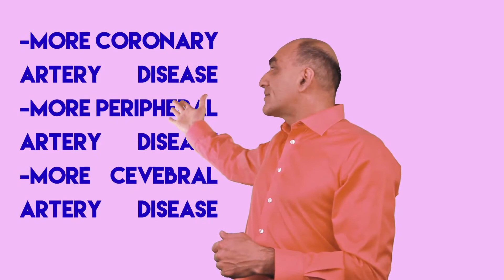Malignant Hypertension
There is one other type of hypertension that is what ever the cause hypertension and who ever may suffer from it  you could cut off or seperate off a group in which the hypertension is extremly bad ,we have a name for that and we call that malignant hypertension so some people with essential hypertension may have malignant hypertension some people with pheocromocytoma might have malignant hypertension some people with chronic diffuse renal disease may have malignant hypertension any one with cushions syndrome may go to develop malignant hypertension who ever developed it and for what ever reason that is a very serious state of affairs ,because in malignant hypertension .there is not just an increase in spasm of the vessels ,but they actually injured or damaged and occluded ,and so the end result of that is wide spread tissue damage due to ischaemia and  patient with malignant hyopertenion if left untreated die of renal failure because the kidney become ischaemic  all the small vessels in the glomerular  are attacked and damaged.

Now  there is a sign for malignant hypertension which is extremely important  obviously you would expect the blood pressure to be high and indeed the blood pressure is high and levels of diastolic of 140 or more and levels systole of 200 or more would be common in malignant hypertension .but that is not the thing that defines it that is malignant the thing that defines it is malignant is if you look in the eye with an ophthalmoscope and you actually see ,swelling of the optic nerve disc ,a condition we call papailloedema a  swelling of the nerve head ,this is because the pressure inside the brain increases and malignant hypertension is diagnosed no so much with a sphygmomanometer   as with an ophthalmoscope and  as well as pappiloedema there  are often haemorrhages and exudates in the back ground of the eye on the retina ,that you can see with an ophthalmoscope because of the damage to the small vessels that have talked to you about.